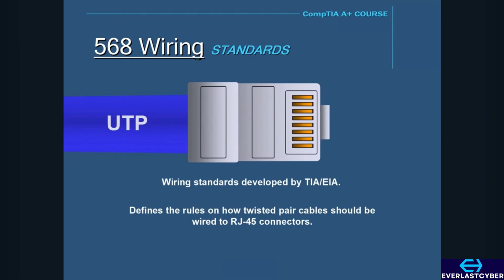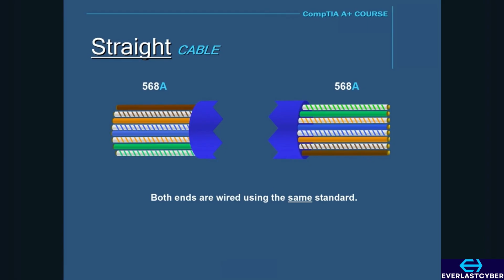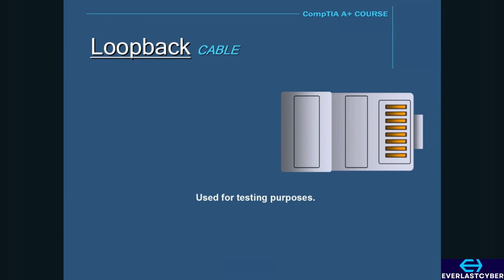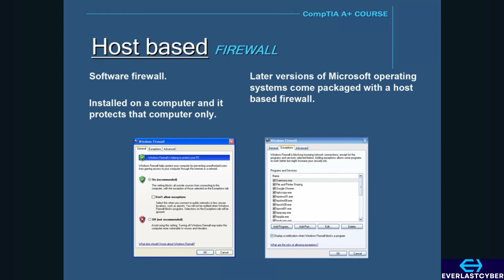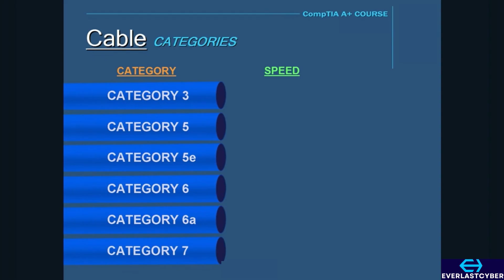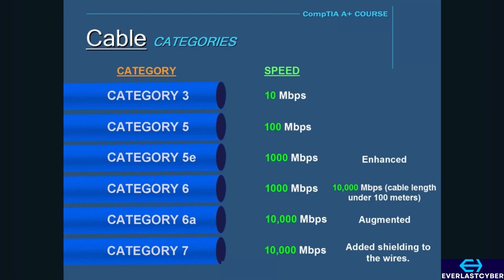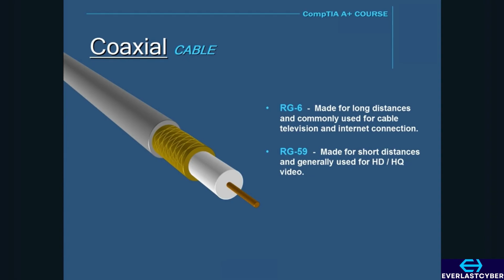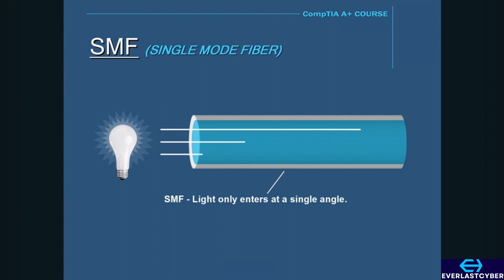CompTIA A+ Certification Course | Wiring Standards & Firewalls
Unlock your path to IT certification with this CompTIA A+ training video on Wiring Standards!

Whether you're just starting your IT journey or prepping for the A+ 220-1101 exam, this video will help you understand various types of Wiring Standards.

This is ideal for students, self-learners, and career changers seeking to master the hardware domain of the CompTIA A+ Core 1 exam.